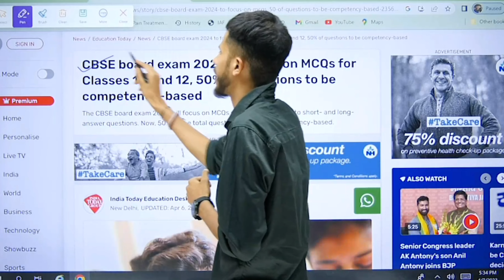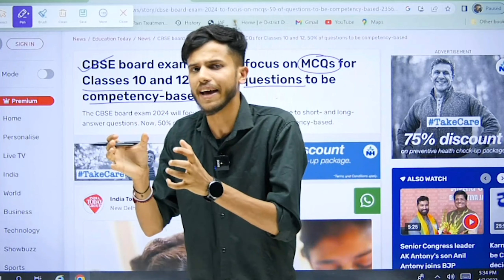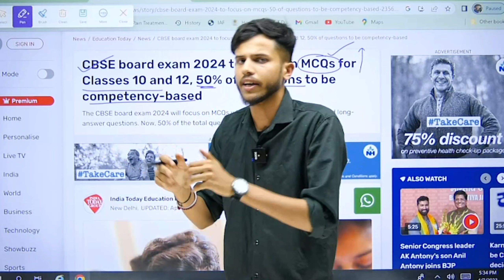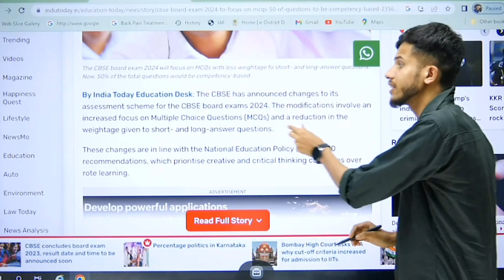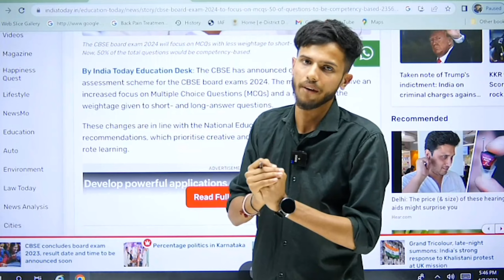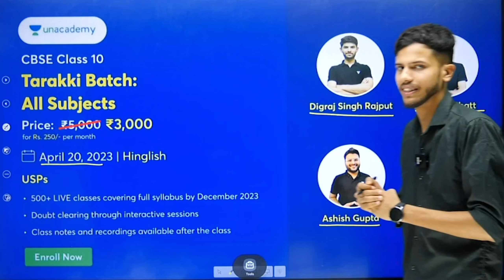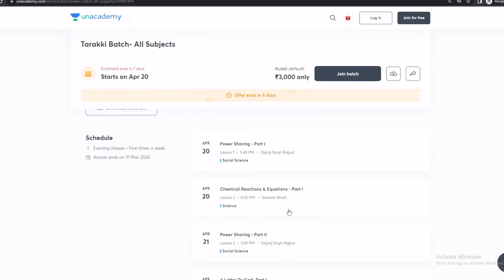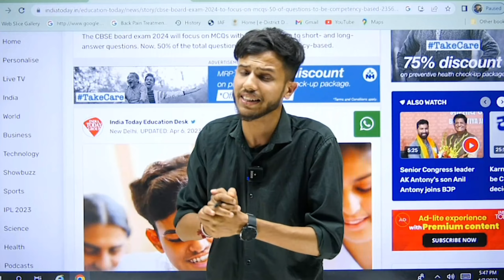CBSE 2024 Boards 😱 Update | 😳 50% Competency Based Questions for 2024 Board Exams | CBSE latest News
🟢CBSE Class 10 Complete Syllabus Batch |Tarakki Batch Class 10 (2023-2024)
Use GYAANI22

🟢Class 10 Science NCERT Revised Book |Download it from here ✅

🟢Follow me on Unacademy Platform (Target 10 k Followers)

CBSE Class 10 Updates
Cbse 2024 boards
CBSE news Class 10
CBSE biggest announcement
CBSE  notifications
CBSE headquarters news
CBSe Syllabus
CBSE latest notifications
CBSE 50% objective Type Questions
Weightage of Objective Type Questions
CBSE competency
CBSE tough questions or easy
2024 boards news
CbSe Syllabus

chemicalreactions&equations balancingclass10science scienceclass10 shortrtickofbalancing unacademyclass10 santoshbhatt#